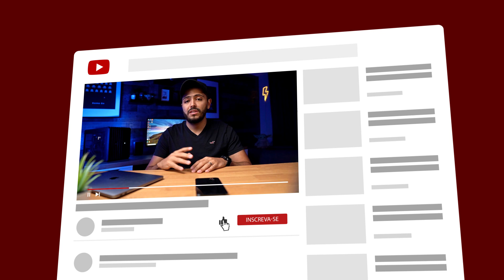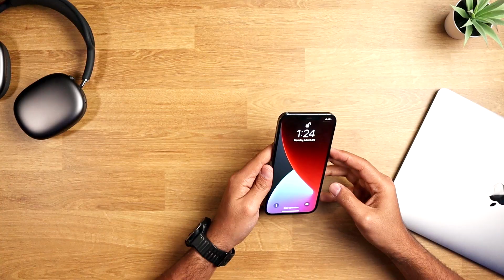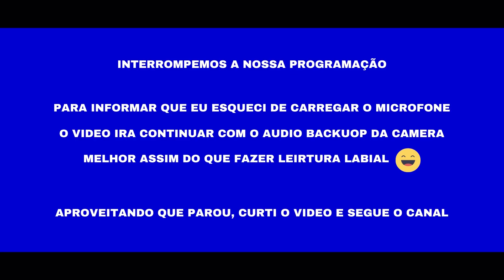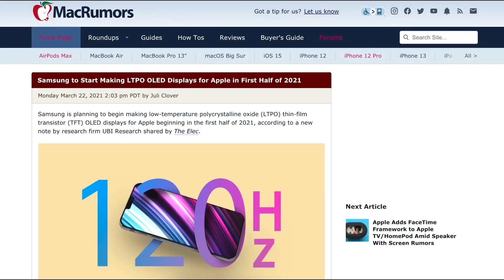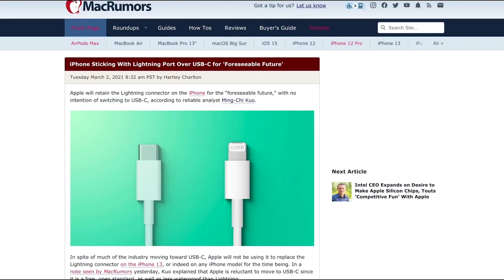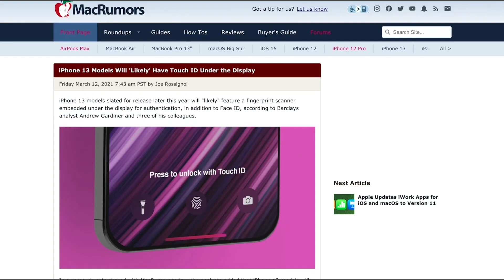Tudo que já VAZOU sobre o Iphone 13! Novo Notch, Cores, Cameras, Tela 120Hz e muito mais!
Ainda faltam muitos meses até setembro, quando supostamente iremos ter o lançamento dos novos iPhone 13, iPhone 13 Mini, iPhone 13 Pro e iPhone 13 Pro MAX, mesmo assim muito coisa já “vazou” e nesse vídeo eu trago para vocês os indícios do mercado, opiniões de especialistas e os supostos "vazamentos”.

Temos redução do tamanho do notch, novas teles Pro Motion com 120hz, mudanças no design e melhorias nas câmeras, novas cores, processador, bateria e muito mais!

Link para o canal do Filip (canal em inglês)